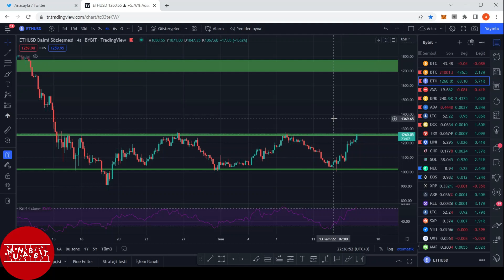Bitcoin Sinir Ederken Ethereum Grafiğe Uymaya Devam Ediyor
Bu videoda Crypto Draco sizler için Bitcoin ve ethereum fiyat grafiğini inceledi.

İyi seyirler...

BİZİ TAKİP EDIN!

*Bu kanalda paylaştığımız hiçbir şey yatırım tavsiyesi değildir.